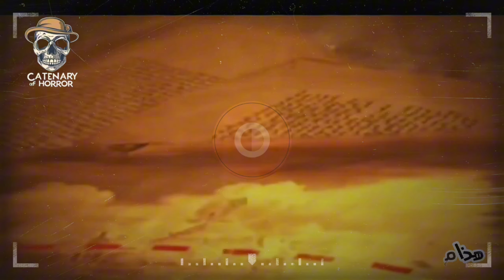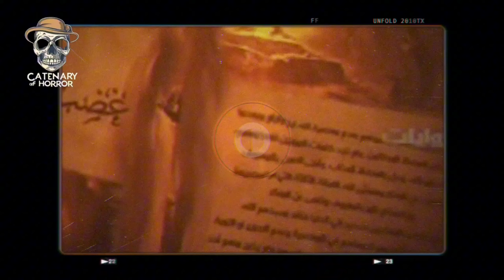من هم الملكين الذى ارسلهم الله لتبرئة سيدنا سليمان من تهمه السحر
حكاية هاروت وماروت مع سيدنا سليمان
في زمن سيدنا سليمان عليه السلام، كان ناس كتير بيعتقدوا إن ملكه مبني على السحر، فنزّل الله عز وجلّ ملكين صالحين اسمهم هاروت وماروت عشان ينزلوا الأرض ويعلموا الناس السحر ويفضحوا كذبة السحرة.
هاروت وماروت نزلوا الأرض وعلموا الناس السحر، بس مع تحذيرهم من استخدامه في الشر. الناس اتعلموا السحر من الملائكة، بس بعضهم استغلوه في الحرام.
اتعرض هاروت وماروت للاختبار من امرأة جميلة اسمها "زهراء"، ففتنا بها وسقطوا في المعصية. عاقبهم الله بسجْنِهِمَا في بئرٍ بِبَابِل.
تعلمنا من حكاية هاروت وماروت:
خطورة السحر: السحر حرام في الإسلام، ولا يجوز تعلمه أو استخدامه.
قوة الإيمان: حتى الملائكة ممكن يفتنوا لو ضعف إيمانهم.
أهمية الدعاء: الدعاء هو سلاح المؤمن في مواجهة الفتن والابتلاءات.
ملاحظة:
الحكاية فيها تفاصيل كتيرة ورويات مختلفة، بس اللي ذكرناه هو اللي في القرآن الكريم.
في هذا الفيديو، ستكتشف حقائق صادمة حول قصة الملك هاروت والملك ماروت سنستعرض معًا التفاصيل المروعة والشهادات المثيرة للدهشة.
لا تدعوا فرصة مشاهدة هذا الفديو المثير تفوتكم! شاهدوا الفديو الآن وتعرفوا على قصة سيدنا سليمان بأنفسكم.
تعالوا واكتشفوا القصة المثيرة والمرعبة قصة سيدنا سليمان وهاروت وماروت
 في هذا الفيديو المذهل! ستُروى لكم تفاصيل مروعة عن عالم الجن والسحر والعفاريت والأحداث التي هزّت العالم ستشعرون بالرعب والإثارة في كل لحظة أثناء مشاهدتكم لهذا الفيديو.
استعدوا للغوص في عقول هؤلاء الأشخاص  وكشف أسرارهم المرعبة. استعدوا لرحلة غامضة وخطيرة إلى عالم الجن والشياطين
المصـــــــــــــــــــــــــــــــــــــــــــــــــــــــــــــــــــــــــدر
صفحه الكاتب الكبير احمد محمود شرقاوى